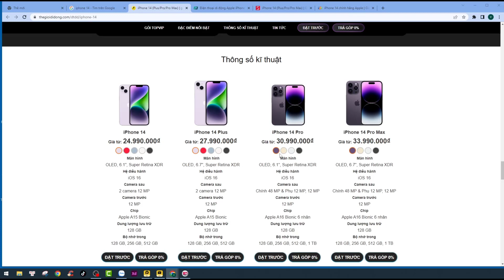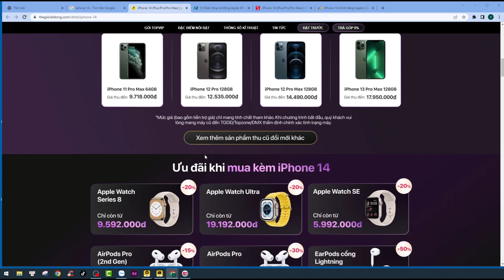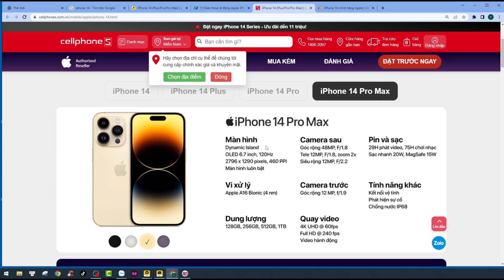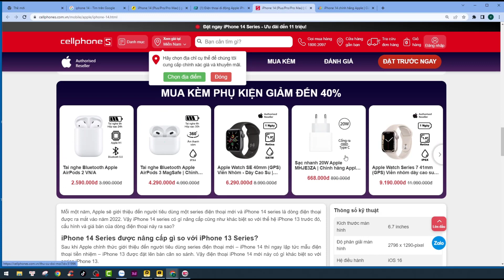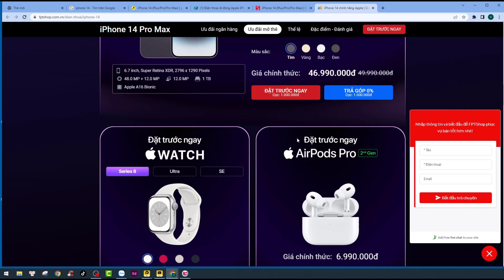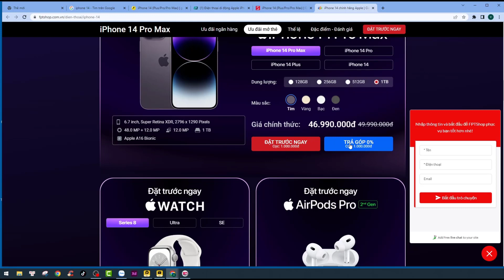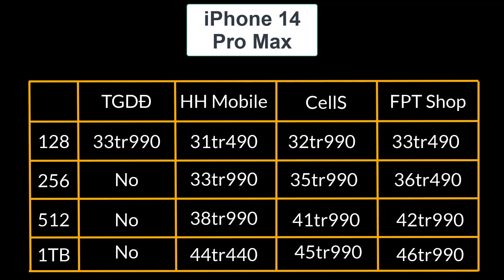Series iPhone 14 giá bao nhiêu mua ở đâu rẻ nhất. Nhiều ưu đãi nhất?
Trong video này mình sẽ tổng hợp và so sánh giá bán các nơi của từng chiếc điện thoại trong series iPhone 14 nhá. Chỉ còn 1 vài ngày nữa thì Series này sẽ chính thức về Việt Nam rồi và giá này đều là giá chính thức của các cửa hàng. Bây giờ là thời điểm để các bạn đặt trước nhá.